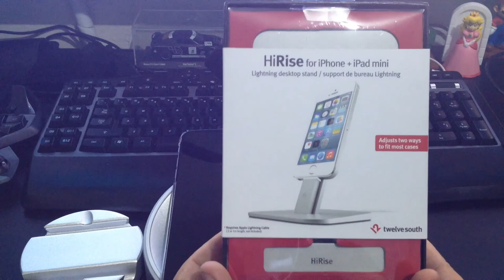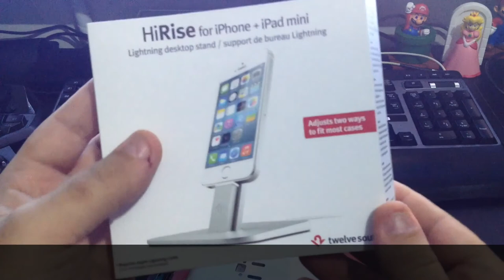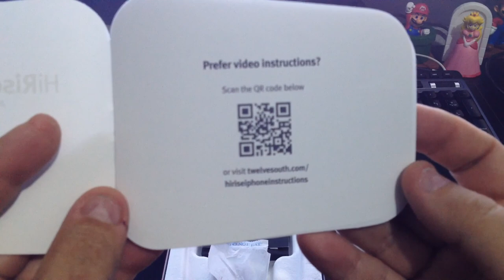HiRise Vertical Base para iPhone e iPad Unboxing e Review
ANTES DE COMENTAR LEMBRE-SE:
1 - Não é permitido SPAM.
2 - Seja agradável com os outros como gostaria que fossem com você.
3 - Não use palavrões ou vocabulário vulgar.
4 - Não faça Perguntas técnicas nos comentários
5 - Não responda a perguntas técnicas de outras pessoas

Para DÚVIDAS, MANUTENÇÃO, SUPORTE ou COMPRA DE PCs temos as CONSULTORIAS onde você terá suporte do próprio apresentador do canal pessoalmente te ajudando com tudo!

VÍDEOS NOVOS:

* VÍDEOS EDITADOS:
Segundas - Quartas & Sexta-Feiras

* GAMEPLAYS AO VIVO:
Várias vezes durante a semana em horários
variados com ênfase nos Fim de Semana

* RAPIDINHA BRX:
Sempre que tiver notícias urgentes
sai vídeos especiais ou ao vivo a qualquer hora!

* OUTRAS NOVIDADES
Várias outras novidades e avisos em nossa Extensão